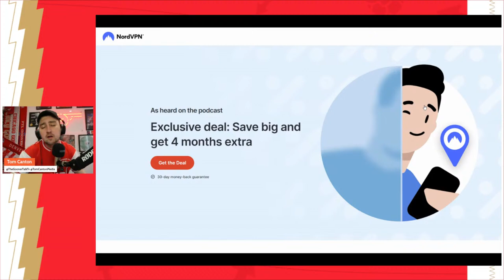The Arsenal News Show EP448: Did Saka Train? Mikel Arteta, Viktor Gyokeres, Ousmane Diomande & More!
It’s risk-free with Nord’s 30-day money-back guarantee!

0:00 Intro
3:17 Premier League Round Up
4:39 Roberto De Zerbi Press conference
5:30 Mikel Arteta press conference
6:42 Bukayo Saka not spotted in training
9:00 Arsenal lead race for Gyokeres and Diomande
11:25 Q&A